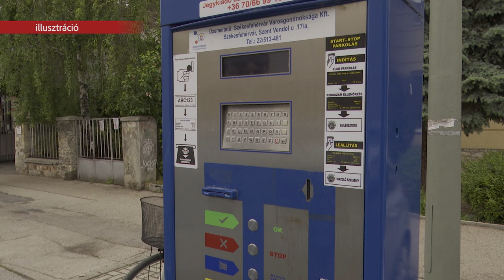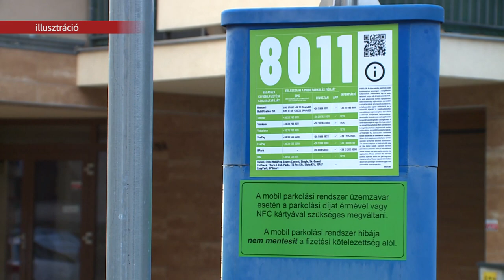Parkolás az Újévben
Ezen a héten nincs személyes ügyfélszolgálat a Városgondnokságon, a parkolóbérleteken azonban - a belváros kivételével - online is ki lehet cserélni. Nőtt a városban a fizetős zónák száma és az árak is emelkedtek.